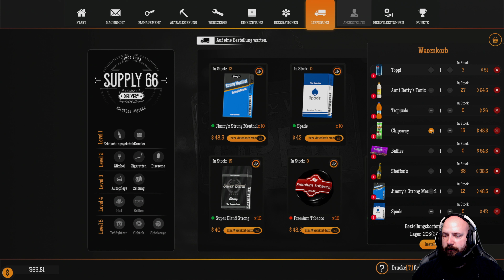Gas Station Simulator #09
Let's Gas Station Simulator
Simulator
Indie